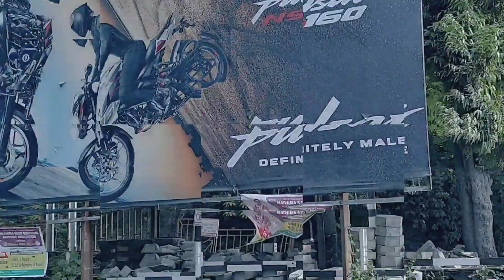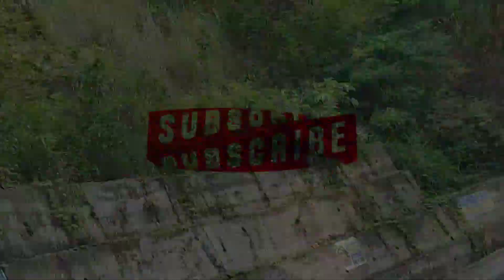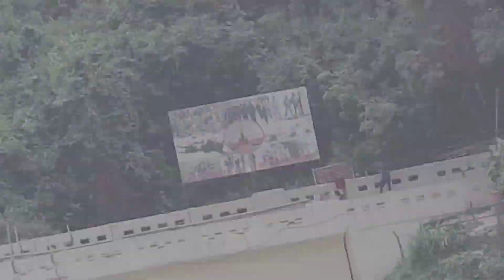শিলিগুড়ি পার্ট ২ || করোনেশন ব্রিজ || তিস্তা রিভার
Hi All,

 এই ভিডিওটা তে তোমরা দেখতে পাবে সেবক থেকে কমিশন ব্রিজ যাওয়ার পথের এক্সপেরিয়েন্স...

 সঙ্গে পুরো জার্নিটা তো দেখতে পাবে আমাদের সাথে সাথে তিস্তা রিভারটাও যাচ্ছে

 এটা একটা অভূতপূর্ন এক্সপেরিয়েন্স ছিল... যেটা তোমরা একবার এক্সপেরিয়েন্স করলেই বুঝতে পারবে।

 যারা পার্ট ওয়ানের ভিডিওটা দেখনি তাদের জন্য আমি লিংকটা নিচে অ্যাড করে দিচ্ছি একবার দেখে নিন প্লিজ